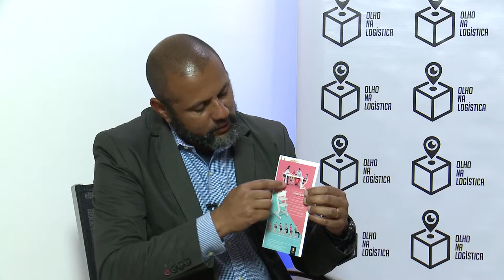A importância da descentralização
Como fazer a diferença na realização de conferência para comércio exterior, logística e supply chain.  Nesta ótima conversa falaremos sobre "A importância da descentralização de Eventos, simpósios e Palestras da Área de Logística pelo Brasil e Mercado Exterior.". Aproveitaremos também a oportunidade para falar do Curso LOCS 2019; Comunicação estratégica e aperfeiçoamento dos Profissionais da Área.